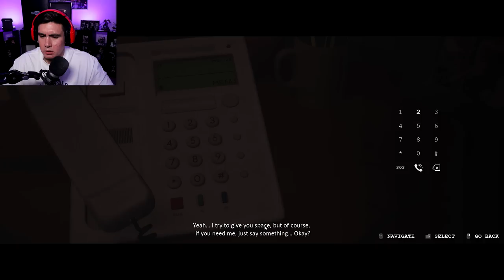YOU’RE HOME ALONE AND THIS BED SHEET GHOST IS STANDING RIGHT THERE..HOW HARD YOU SCREAMING?! | Luto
Bed sheet ghosts are known as a silly childhood costume that anyone can do, but what if the person under the sheet
is following you around a house & you for sure don't know who this person could be...the fear amps up about 100 times